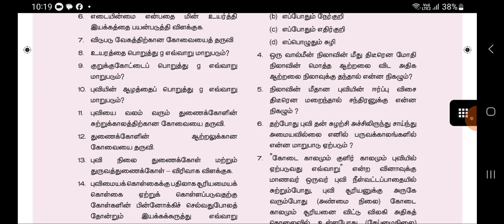Physics-11th-Tamil Medium-Lesson 6